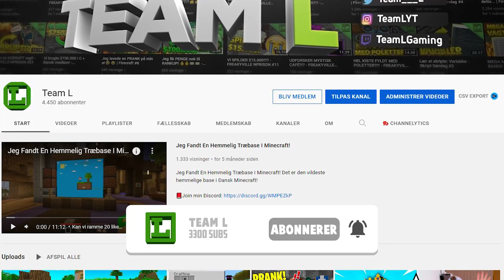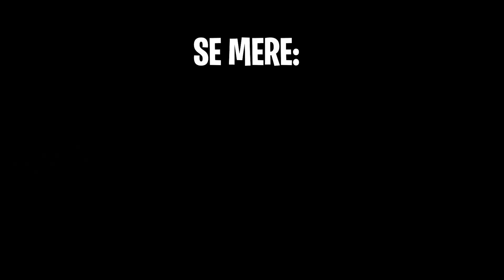8 Farlige TNT Eksperimenter i Minecraft!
I den her video kigge vi på 8 farlige tnt eksperimenter i minecraft!
SJacob og jeg afprøver en masse TNT kombinationer for at se, hvad vores server kan holde til!

(Henvisningslink)